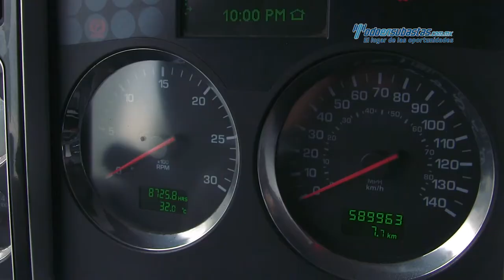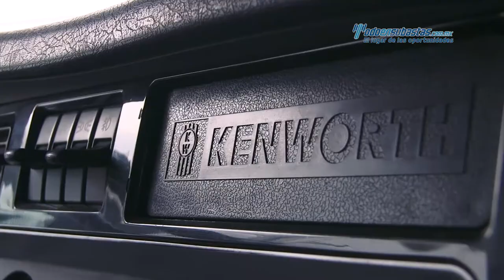Kenworth • T660 Cummins ISX 2013 • 848250